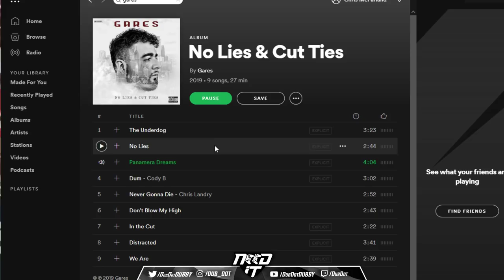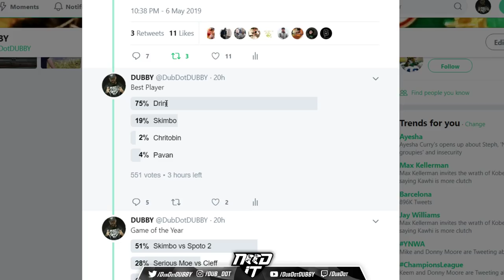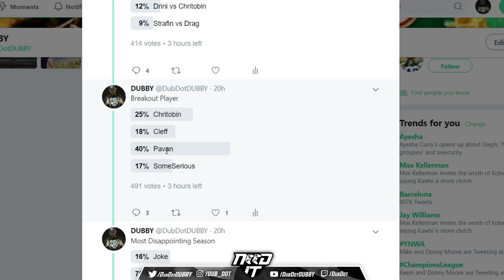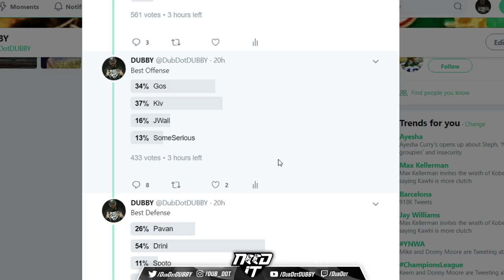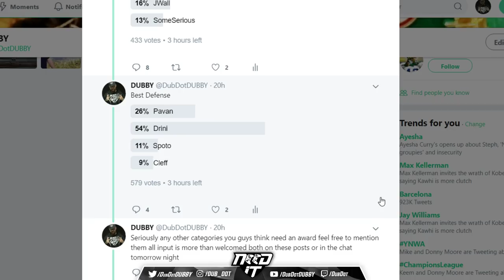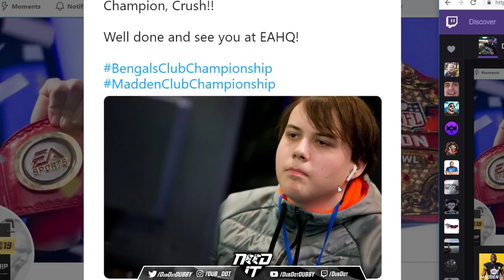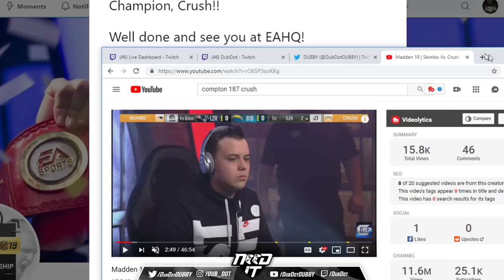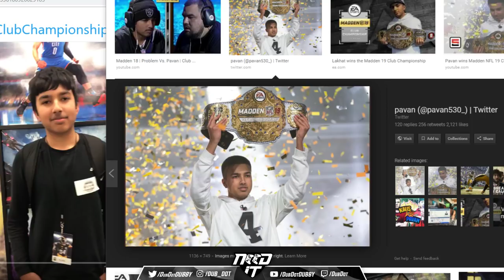NEED IT PODCAST - EPISODE 29 - "MCS AWARDS"